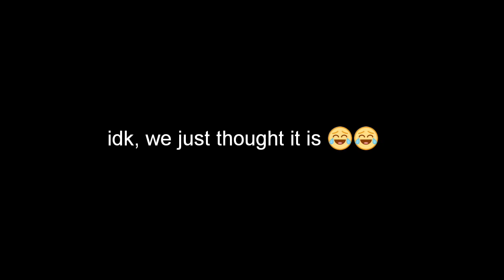FIRST VLOG ATTEMPT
Hahaha hoho